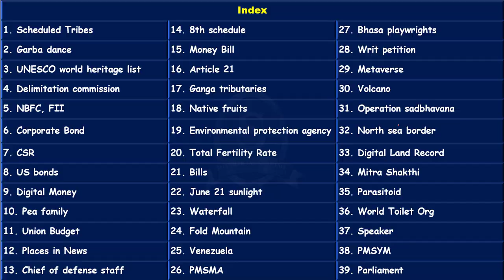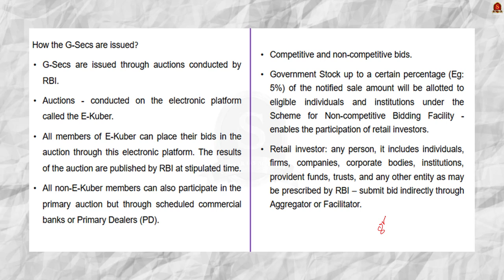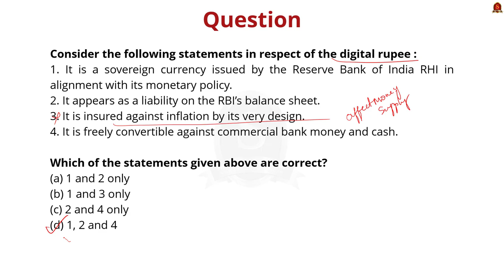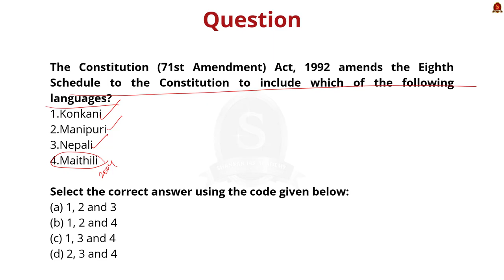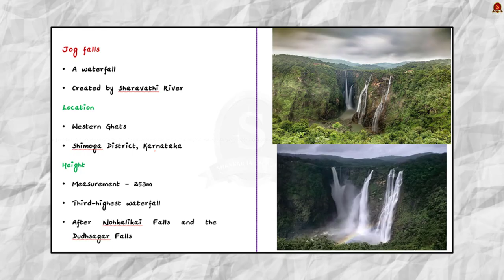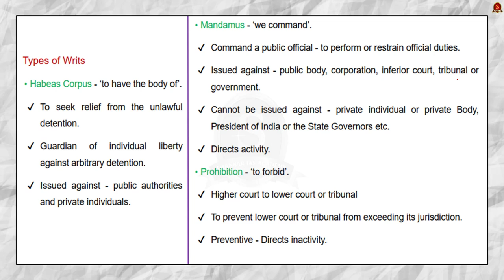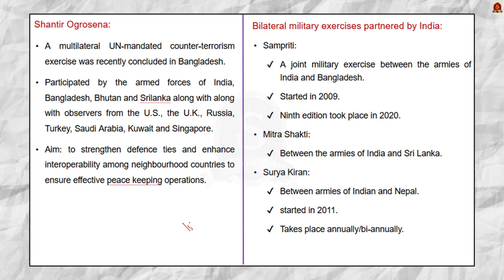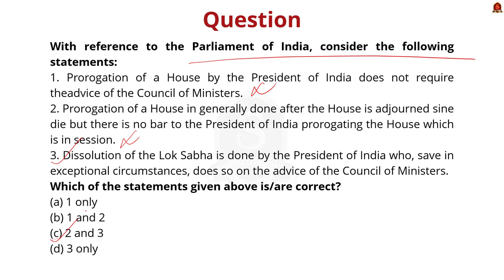UPSC CSE Prelims 2024: Answer Key Analysis! Shankar IAS's Daily News Analysis to crack UPSC!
This video is a must-watch for aspirants to analyze the correlation between UPSC Prelims 2024 questions and Shankar IAS's daily news discussions.

What's Inside?
Current Year Answer key for UPSC CSE: Master the UPSC's question-framing style by dissecting actual UPSC questions from the 2024 Prelims.
Shankar IAS's pre-analysis: Revisit the insightful discussions you witnessed in Shankar IAS's Daily News Analysis for those very questions!
Strengthen Your Approach: Learn how to identify UPSC-worthy news events and analyze them strategically for your preliminary success.
This discussion is valuable in making you understand how Shankar IAS Academy's news analysis is helping candidates crack UPSC exams.
It also provides valuable insights for approaching the upcoming UPSC CSE Mains in 2024.